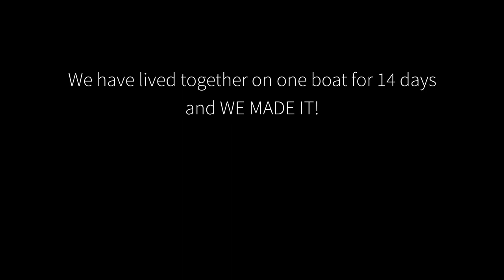CARIBBEAN SAILING - WINDWARD ISLANDS ROUTE (1080p)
We have been sailing from Martinique to Tobago Cays and back on sailing yacht Harmony 42.
It was more than 300 NM.
We have visited 19 islands.
We have met interesting people.
We fell in love
We have been drinking lot of rum.

SAILING ROUTE:

01. Day: Martinique - St. Lucia |26NM
02. Day: St. Lucia - St. Vincent |56NM
03. Day: St. Vincent - Bequia |18NM
04. Day: Bequia - Moustique |15NM
05. Day: Moustique - Canouan |14NM
06. Day: Canouan - Petit Rameau |8NM
07. Day: Petit Rameau - Baradal |1NM
08. Day: Baradal - Union Island |15NM
09. Day: Union Island - Baradal |6NM
10. Day: Baradal - Mareau |6NM
11. Day: Mareau - St. Lucia |75NM
12. Day: St. Lucia - St. Lucia |12NM
13. Day: St. Lucia - Martinique |34NM
14. Day: Martinique |3NM

Shot with Gopro Hero 4 Silver + Dome port